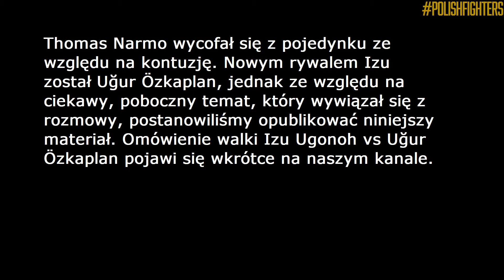Izu Ugonoh vs Thomas Narmo, powrót Tyberiusza Kowalczyka | PFTalk #2